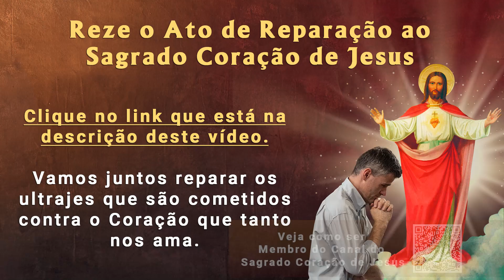Sagrado Coração de Jesus: A Devoção que Exorciza o Demônio - Reprise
Através da Devoção ao Coração de Jesus, o império de Satanás será arruinado.
Por isso que devemos nos apegar a essa devoção, pois ela salvará as almas da perdição. Saiba mais sobre no vídeo.

Missa do Sagrado Coração de Jesus
Você ainda tem tempo para incluir seu nome e suas intenções.

ATO DE REPARAÇÃO AO SAGRADO CORAÇÃO DE JESUS
Acesse o link abaixo e reze para reparar os ultrajes cometidos contra Nosso Senhor:

Participe do grupo Famílias do Sagrado Coração de Jesus e nos ajude a espalhar essa devoção pelo Brasil.
Em retribuição a sua inscrição, além de se beneficiar das promessas de Nosso Senhor, você terá:
- Mais de 60 missas celebradas por suas intenções;
- Contará com orações diárias, rezadas em conventos e mosteiros;
- Terá acesso a um site particular para inscrever seus pedidos de oração e muito mais.
Acesse e veja TODOS os presentes que estão à sua espera

Você pode receber uma notificação sempre que publicarmos um vídeo novo.

Caso você queira fazer uma doação espontânea para o Apostolado do Coração de Jesus, segue os dados abaixo:
Ag. 0108-2
C/C: 180125-2
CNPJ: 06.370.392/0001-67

Saiba para qual Santo você deve rezar hoje.

Nove dias de oração por você.